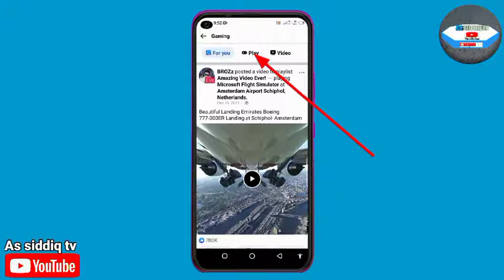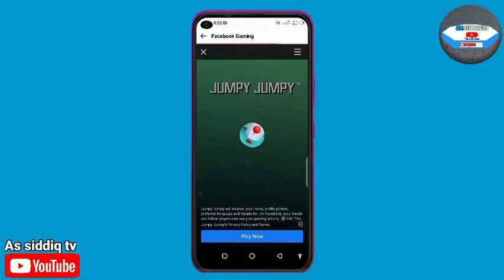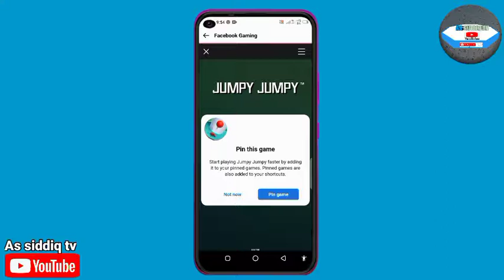Yadda ake gasar game a Facebook (play game on Facebook with your friends)